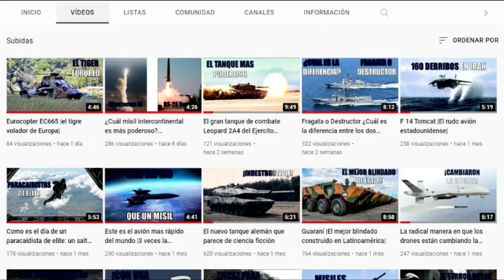Cotecmar corta la primera lamina del cuarto patrullero oceánico de Colombia